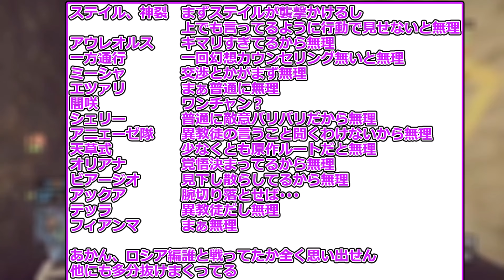【とある魔術の禁書目録】言葉だけで止められたかもしれない敵って誰かいる？に対する読者の反応集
参考

↓とある魔術の禁書目録（漫画版）　月刊少年ガンガン

↓とある暗部の少女共棲（漫画版）　月刊コミック電撃大王

↓エース御坂美琴 対 クイーン食蜂操祈!!　電撃ノベコミ＋

↓とある魔術の禁書目録ノ全テ　電撃文庫